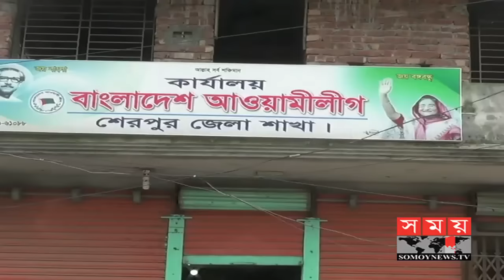শেরপুর-১ আসনে মাঠ গোছানো শুরু করেছে প্রধান দু'দল | Sherpur 1 Election Update | Somoy TV